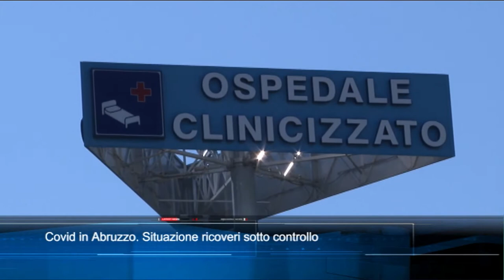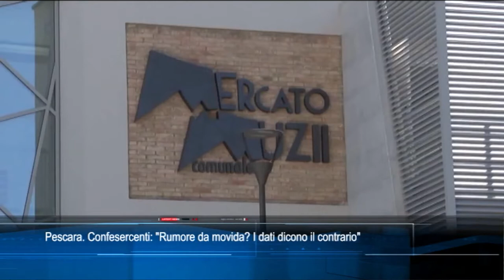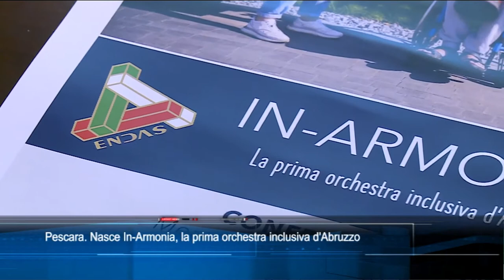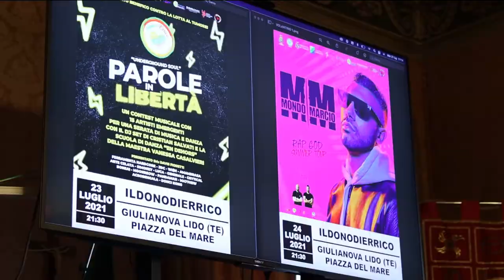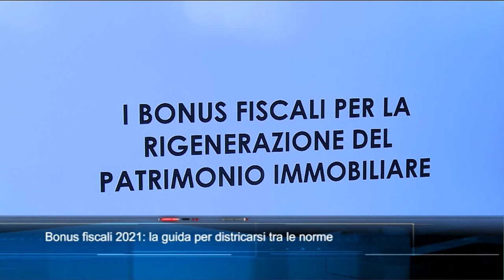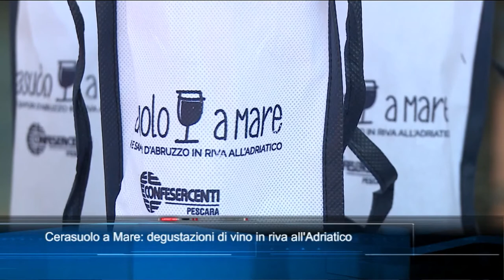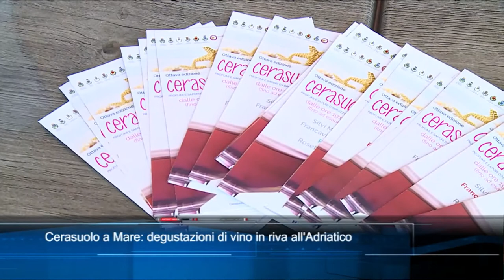TgSei Edizione delle 19 Mercoledì 21 luglio 2021